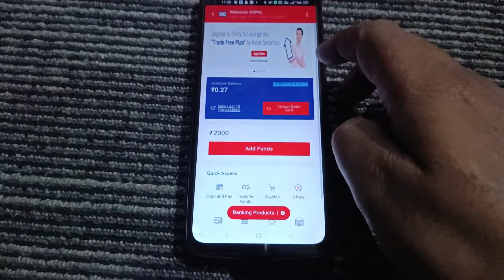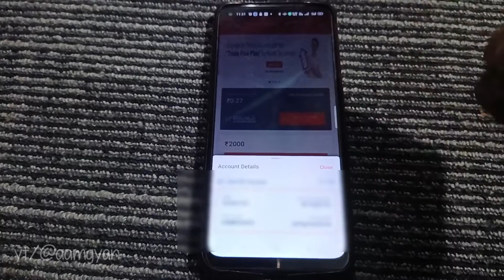Kotak Bank ka CRN, Account Number, IFSC Code kaise nikale | how to get Bank detail from Kotak Bank